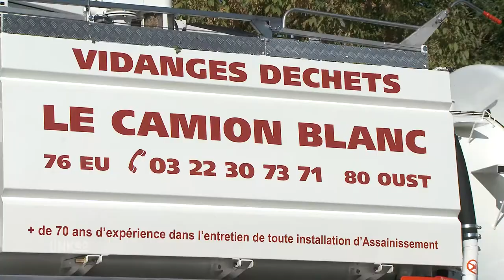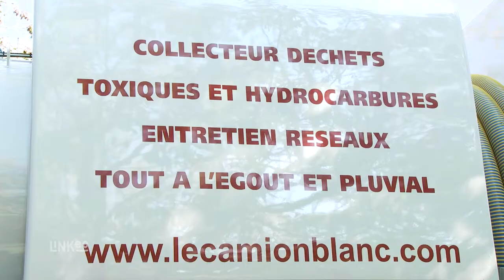Assainissement, nettoyage de citernes, traitement des déchets : LE CAMION BLANC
LE CAMION BLANC est spécialisée en travaux d'assainissement, nettoyage de citerne et traitement des déchets même toxiques. Mais aussi Vidange de cuve, Débouchage, Nettoyage divers, Inspection vidéo de canalisations, Collecte et transport de déchets de tout type et conditionnement